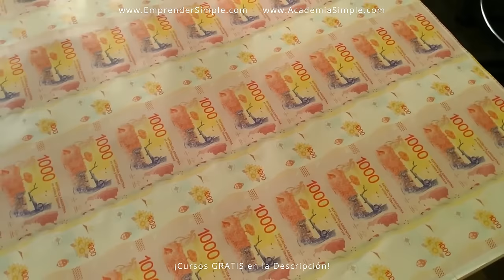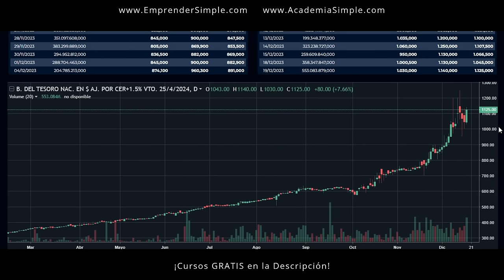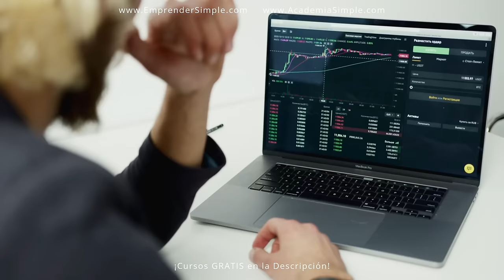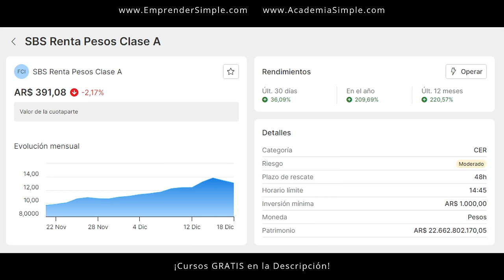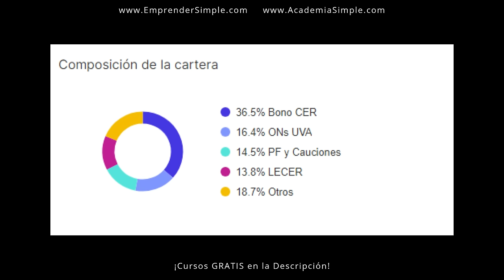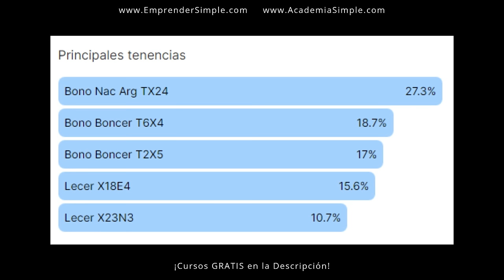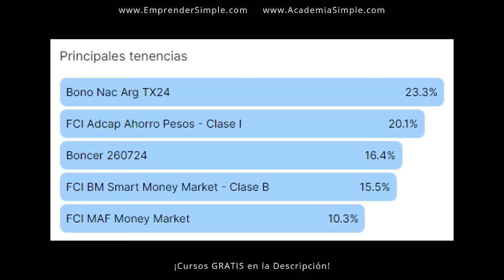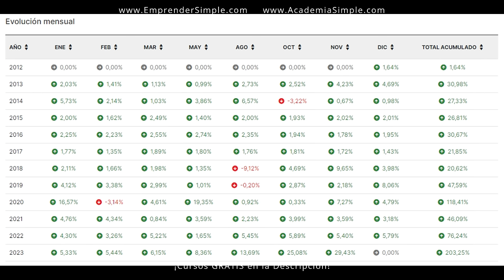🔥 ¡Urgente! 15 Fondos Ajustan por INFLACIÓN / Emprender Simple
🚀 Fondos comunes de inversión que ajustan por CER.

Fondos Comunes de Inversión que ajustan por inflación. FCI que ajusta por inflación. FCI que ajusta por cer. FCI que ajustan por CER.